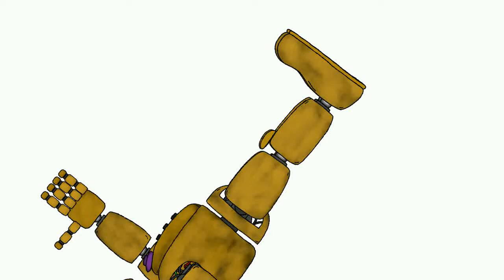The Spiner bear has arrived